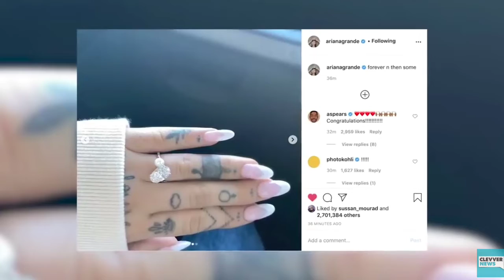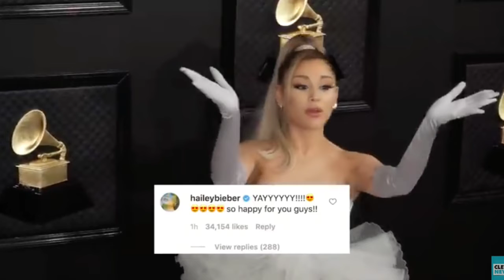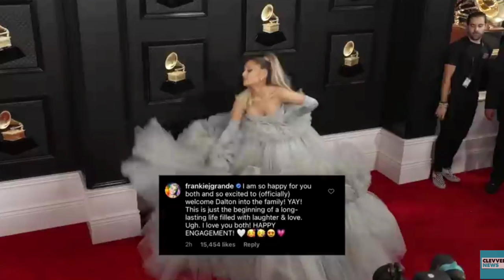Full New Details On Ariana Grande's Engagement REVEALED!!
Its been Afew Days Since Ariana Grande Shared Her Exciting Engagement News And Now We've Got New Tea On How Dalton Gomez Picked out that Ring For Ari.